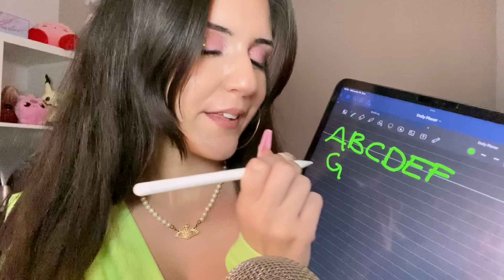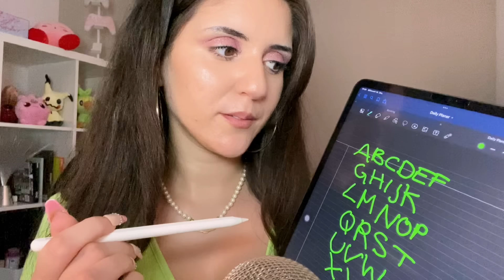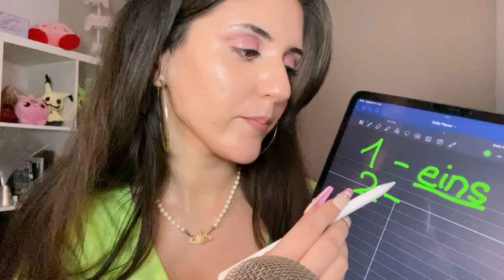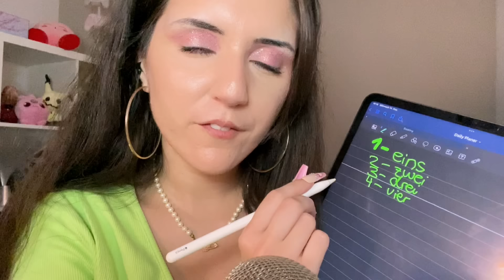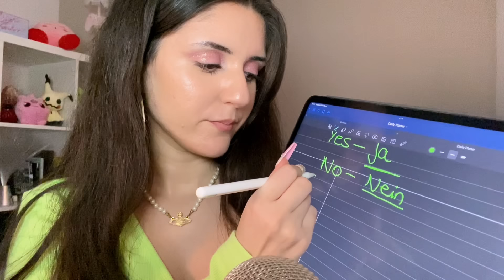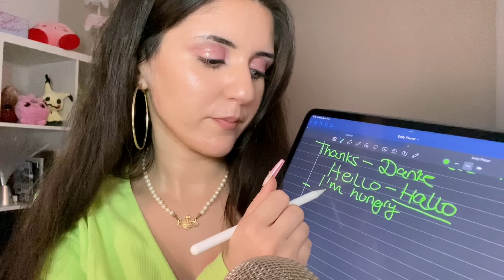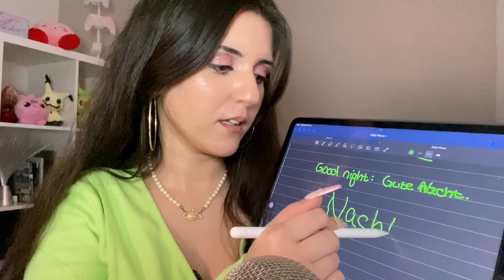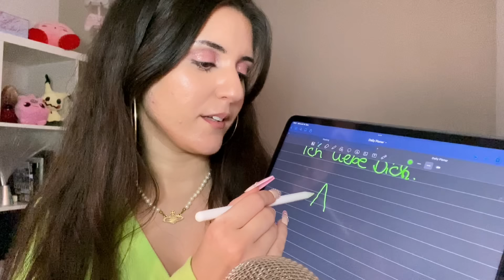ASMR teaching you basic german so you can fall asleep zzZ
lots of iPad writing sounds and whispers in English and German.

My upload schedule:
►New Shorts every other day here here @edafoxxshorts